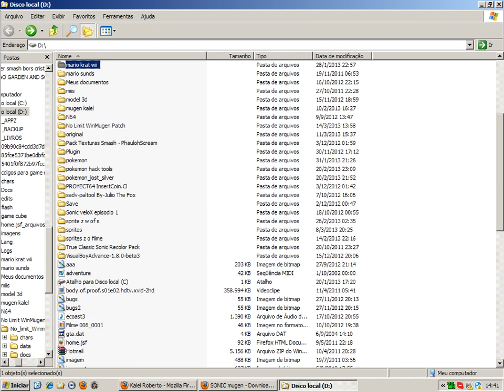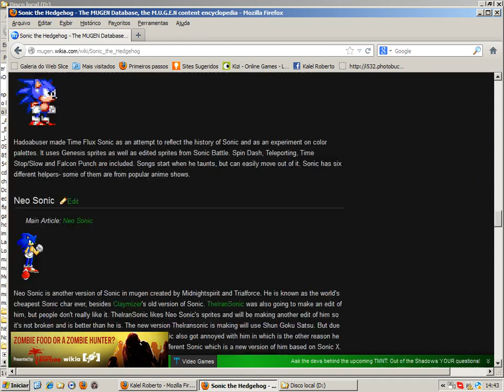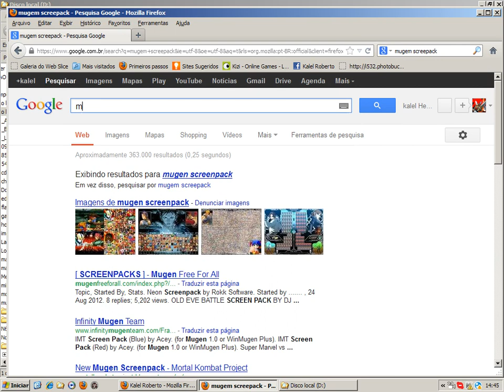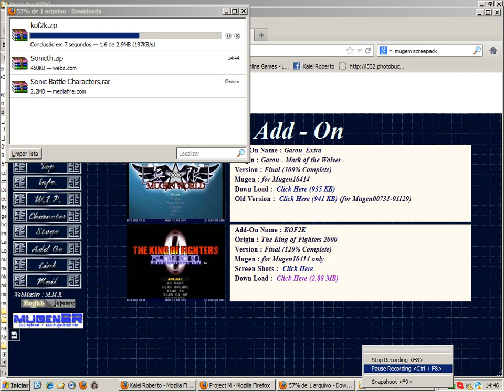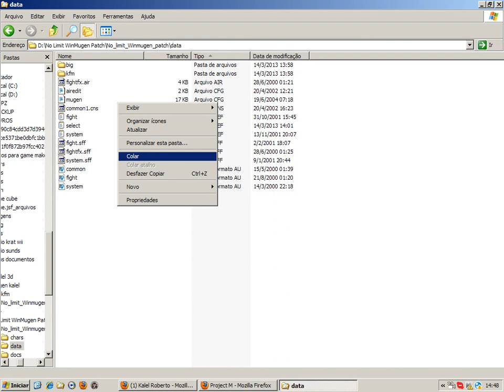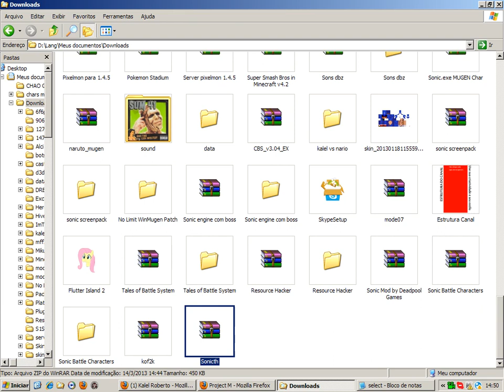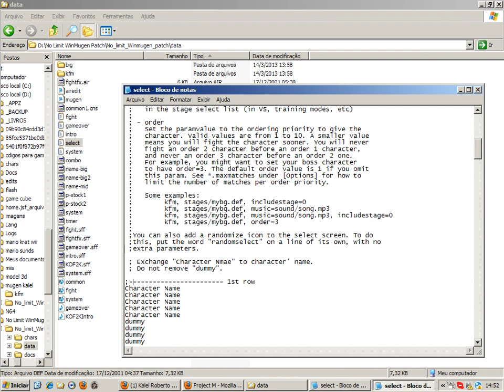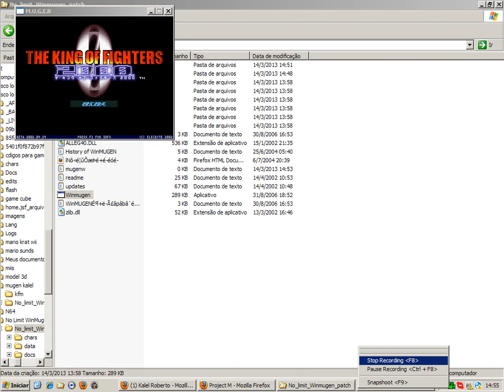como criar seu mugen tutorial 2;como colocar screepack e baixar os personagen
sites que eu uzei
para baixar os chars